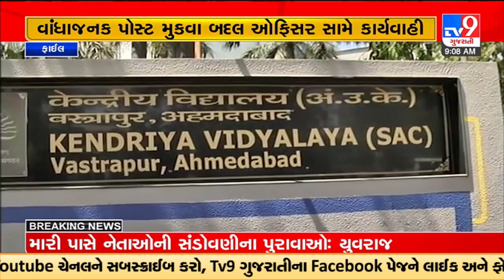Central University of Gujarat Section Officer suspended over posting derogatory post on social media